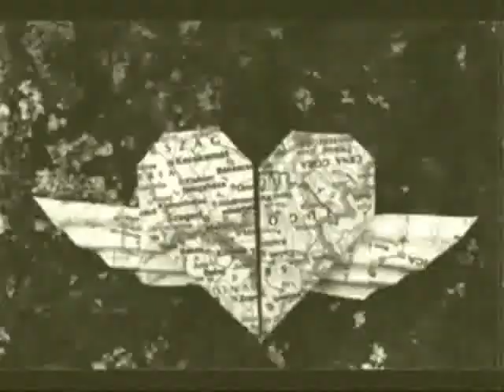How to make an origami Spearm Whale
Designed by Robert J. Lang